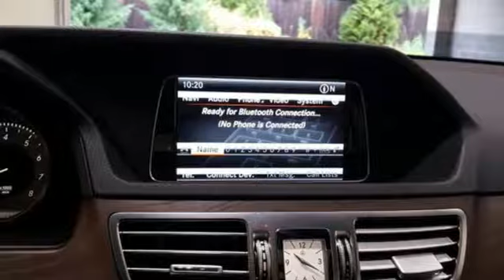Used 2015 Mercedes-Benz E-Class Lynnwood WA Seattle, WA L3892P - SOLD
Year: 2015
Make: Mercedes-Benz
Model: E-Class
Trim: E 350 Sport 4MATICA®
Engine: 6 Cyl. 3.5 L
Transmission: Automatic
Color: Black
Interior: Black
Mileage: 14891
Stock #: L3892P
VIN: WDDHF8JB7FB144695
Low Miles, One Owner, Navigation, Full LED Headlamps, Blind Spot Assist, Panorama Roof, Enhanced Sound System!This is a beautiful Black E 350 4MATIC with Black MB-Tex and accented with Open-Pore Brown Ash Wood Trim. It is a one owner vehicle reported to CARFAX. It is nicely equipped with: Black, Black MB-Tex, Open-Pore Brown Ash Wood Trim, Premium 1 Package $4,380: COMAND(R) System with Navigation, Mirror Package, Split-Folding Rear Seats, Power Folding Mirrors, Multi-Year Update, COMAND w/Navigation and Voice Control, SiriusXM Radio w. 6 mos. service, Power Rear-Window Sunshade, All-Season Tires (Std.), 115V AC Power Outlet $115, Rear Deck Spoiler $350, Comfort Box $290, Rearview Camera, Lighting Package $1,500: Adaptive Highbeam Assist, Full-LED Headlamps, Sport Package: Lowered Sport Suspension, Sport Bodystyling, Radiator grill with central star, Comfort Suspension, Sport Bodystyling, Sport Package, KEYLESS-GO Package: Hands-Free Access, Electronic Trunk Closer $900, Hands-Free Access, Electronic Trunk Closer, KEYLESS-GO, Power Tilt / Sliding Panorama Sunroof $1,090, Heated Steering Wheel $250, Black Headliner, 18-Inch AMG Wheels $500, harman/kardon LOGIC7 Surround Sound System, Heated Front Seats, Lane Tracking Package: Blind Spot Assist, Lane Keeping Assist $875. *Original MSRP $65,975*

Address:
17800 Highway 99